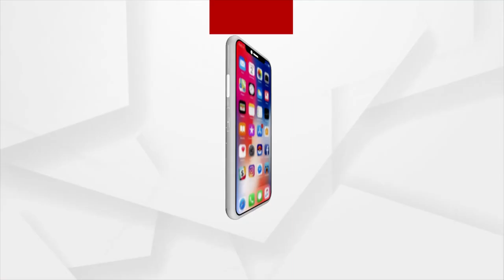ରାଇସିନା ହିଲ୍ସରେ ହେବ ଦ୍ରୌପଦୀଙ୍କ ରାଜ୍ ?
ରାଷ୍ଟ୍ରପତି ନିର୍ବାଚନରେ ପଡିଲା ଭୋଟ। ରାଇସିନା ରାଜ ପାଇଁ ଓଡିଆ-ଆଦିବାସୀ-ମହିଳା ଦ୍ରୌପଦୀ ମୁର୍ମୁ ପ୍ରସ୍ତୁତ। ସଂସଦରେ ପ୍ରଧାନମନ୍ତ୍ରୀ, ଗୃହମନ୍ତ୍ରୀ, ରାଜ୍ୟ ବିଧାନସଭାମାନଙ୍କରେ ମୁଖ୍ୟମନ୍ତ୍ରୀଙ୍କ ମତଦାନ।